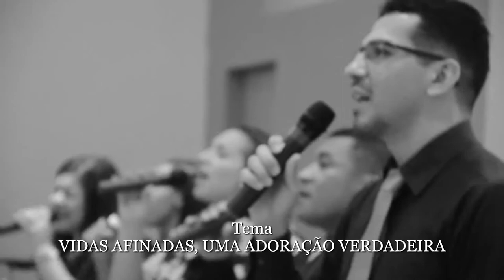PIB em Teresina | INFORMA PIB da semana (11/06/17 a 17/06/17)